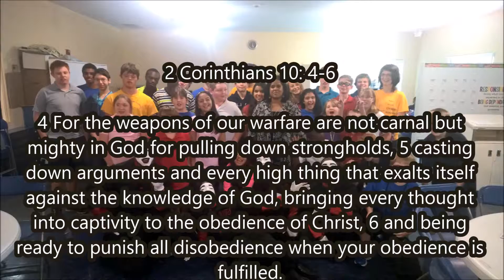P.D.S Mime Young People's Cry @ New Hope Christian Academy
The way God loves his children is immeasurable. The Lord Jesus Christ truly entered in and captured the heart of his people.